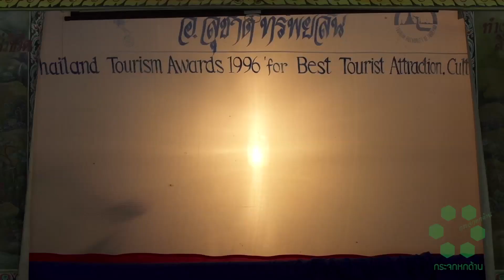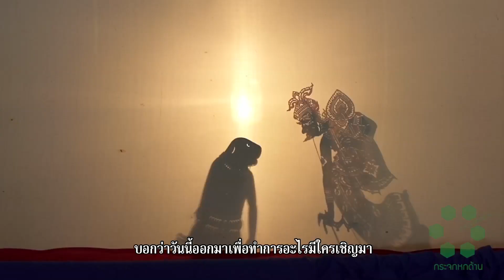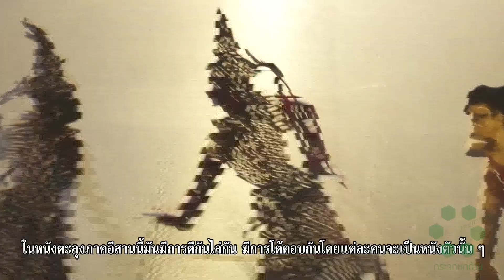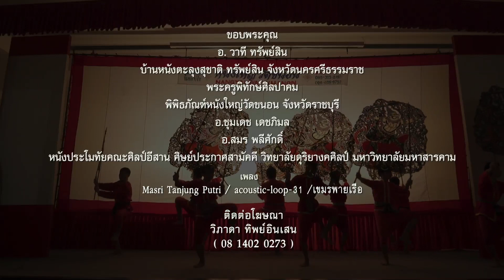“ละครเงา” การละเล่นพื้นบ้านไทย ผสานวัฒนธรรมอินเดีย | กระจกหกด้าน ตอน หนังดีศรีประเทศไทย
หนังหรือละครเงา ได้รับอิทธิพลจากอินเดียผสมผสานวัฒนธรรมหลายแขนงกลายเป็นการละเล่นพื้นบ้านที่มีเอกลักษณ์เฉพาะถิ่น
-หนังตลุง บ้านศิลปินแห่งชาติ จังหวัดนครศรีธรรมราช มีความเชื่อว่าหนังตลุงมาจากอินเดีย เพราะ1.หนังตลุงออกรูปพระฤาษี เป็นร่องรอยของนักบวชอินเดีย 2.หนังตลุงออกรูปพระอิศวร เป็นเทพในศาสนาฮินดู
3.หนังตลุงเล่นเรื่องรามเกียรติ์
หนังตลุงคือการแสงฉายกระทบตัวหนังปรากฏเป็นเงาบนจอ มีนายหนังเป็นผู้เชิ่ดตามบทและเสียงดนตรี
-หนังใหญ่ จังหวัดราชบุรี  มีรากมาจากหนังตลุงหนังใหญ่เป็นศิลปะการแสดงชั้นสูง
หนังใหญ่เหมือนหรือต่างจากหนังตลุง อย่างไร?
1. หนังใหญ่เป็นการแสดงทางด้านหน้าจอ  คนเชิ่ดหนังจึงต้องมาโชว์ลีลาของตัวละครให้ดูมีชีวิตชีวาเนื่องจากหนังใหญ่ไม่สามารถขยับแขน - ขา ได้เหมือนหนังตลุงได้
2.หนังใหญ่ใช้วงดนตรีปี่พาท เป็นเครื่องประกอบในการแสดงเหมือนกับหนังตลุง
3.การแสดงแต่ละครั้งต้องมีคนพากย์อย่างน้อย 2 คน ในการพากย์การเจรจา
คำพากย์ คือ ต้องมีคนพากย์เพื่อบอกเล่าเรื่องราว เช่น  บรรยายกองทัพ
คำเจรจา คือ การพูดคุยของตัวละคร
-หนังประโมทัย ของภาคอีสาน จังหวัดมหาสารคาม คล้ายกับหนังตลุงของภาคใต้ แต่ไม่ได้มีอิทธิมาจากภาคใต้โดยตรง มีอิทธิพลมาจากภาคกลาง
หนังประโมทัยเหมือนหรือต่างจากหนังตลุง อย่างไร?
1.ดนตรีประกอบการแสดงจะใช้ระนาดเป็นหลัก ถ้าเป็นช่วงของตัวตลกจะใช้เครื่องดนตรีแคนในการรำ เพิ่มเติมคือมีพิณ มีแคน ที่เป็นเครื่องดนตรีอีสานใช้ในการประกอบการแสดงหนัง จึงแตกต่างจากหนังตลุงของภาคใต้
2.การพากย์ จะใช้คนพากย์ตัวละครคนละตัว แยกกันพากย์ตามตัวละคร

หนังดีศรีประเทศไทย การสร้างสรรค์การแสดงด้วยจิตวิญญาณเป็นมรดกของชาติ ให้คนรุ่นหลังได้ร่วมกันอนุรักษ์และสืบสานความภาคภูมิใจไว้สืบไป